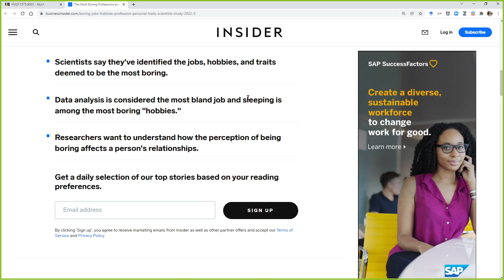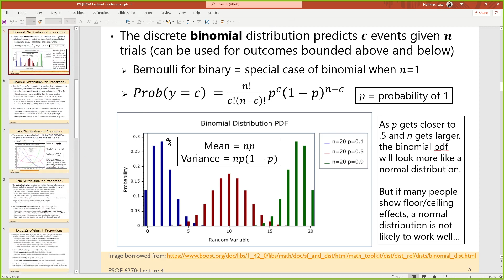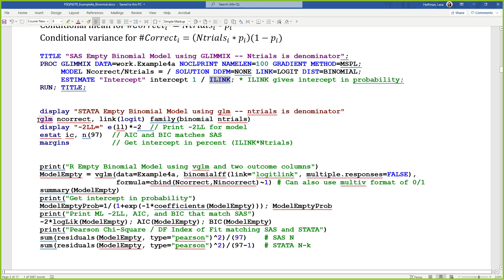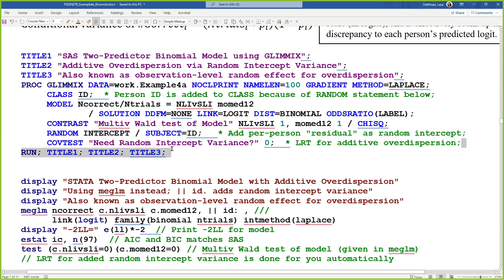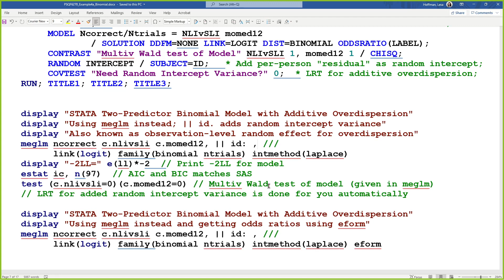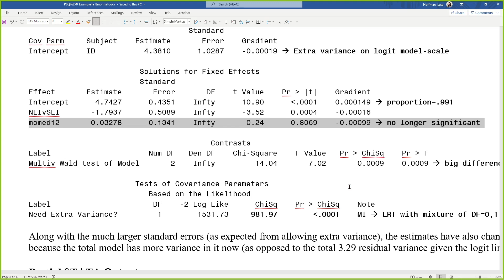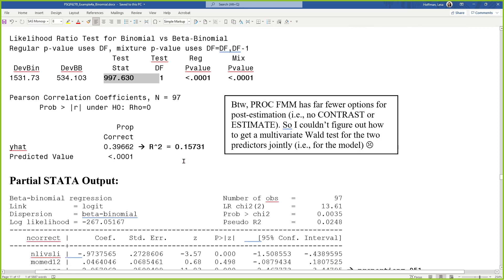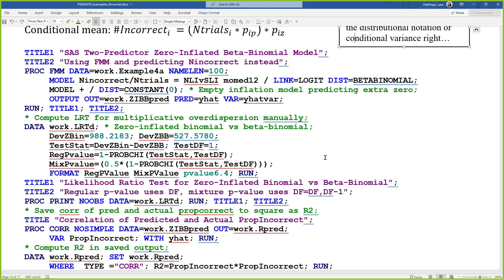PSQF6270_Lecture4_Example4a_Part2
Lecture 4 (review of slides 4-9) and Example 4a (pages 1-11)